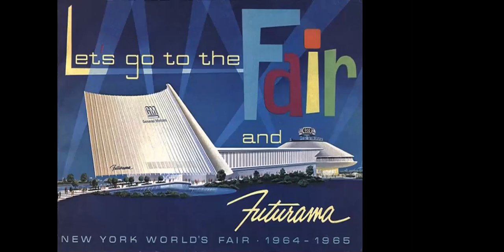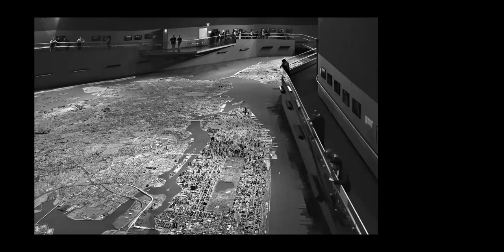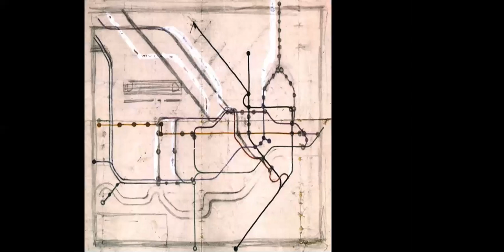ALP Evenings with an Author: Deyan Sudjic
A virtual "Evening with an Author" hosted by the American Library in Paris featuring an interview and presentation by Deyan Sudjic moderated by Programs Manager Catherine Olien. Filmed via Zoom with a live audience on 05/01/2021.

Deyan Sudjic is director emeritus of the Design Museum in London, a critic, curator and writer. He was formerly director of the Venice Architecture Biennale, and the editor of Domus magazine and architecture critic for the Guardian. His most recent book, "The Language of Cities" looks back to the historic roots of cities as cosmopolitan centres of tolerance, and forward to the impact of the digital explosion on privacy. It draws a line from the Allegory of Good and Bad Government in Siena’s Palazzo Publico to the digital lynch mob that is Twitter, by way of the definitions of Walt Whitman and Frank O’Hara. As we face up to the consequences of the global pandemic, it’s time to restate the values of the city.